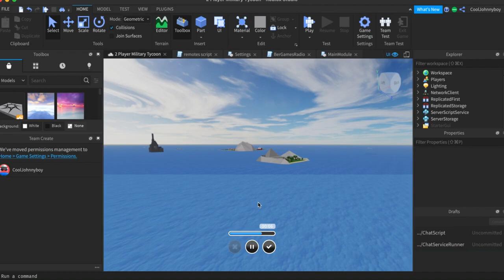Yes, I am working on games with a lot of parts (over 5k).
However, I try to edit the game on my older Macbook that does not have nearly the specs that my PC has, and it’s so much faster. I don’t know if this GIF will demonstrate that well.

I’m very certain that the settings on Studio for both my PC and Mac are the same, and they have the same plugins installed.